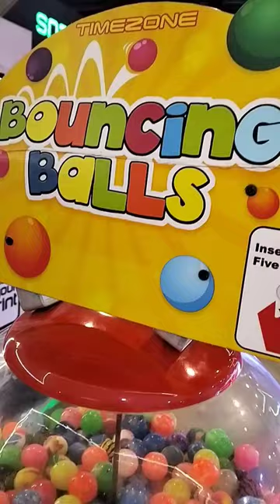Filipina's Bouncing Balls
Filipina Minnie plays with the giant bouncing ball vending machine at the TimeZone amusement center at Ayala Mall in Cebu, Philippines.